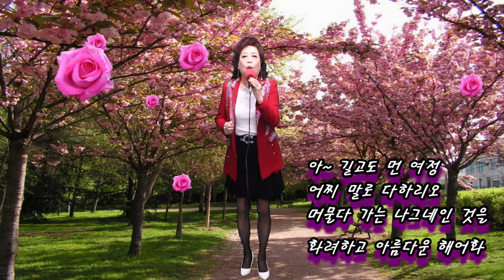해어화(원곡 초아강,작사 강정숙,작곡 한동한)cover가수 이소영 초아TV 20210224